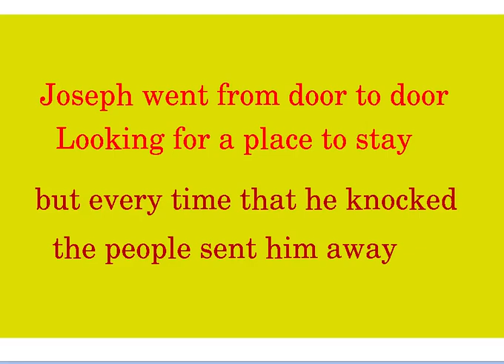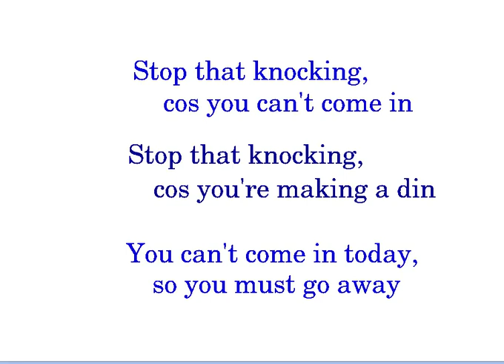05 Stop that knocking (cos you can't come in)